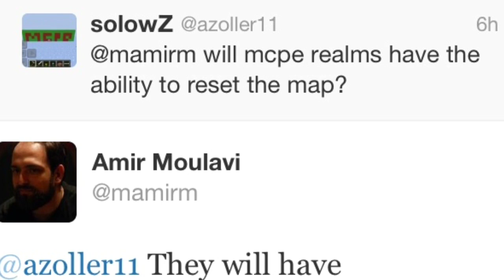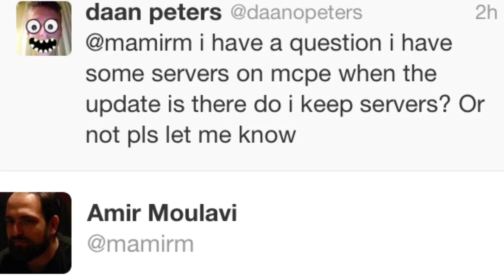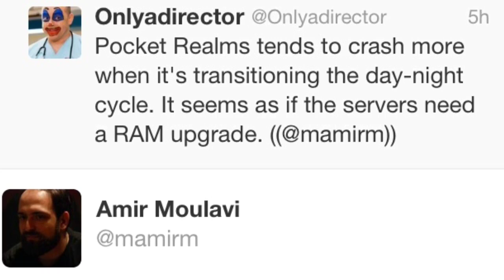Minecraft Pocket Edition 0.7.3- Realms Features and Upgrades!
Some new features and bug fixes are coming in the next update for Realms!
FRIEND ME ON GAME CENTER: ThunderBow98